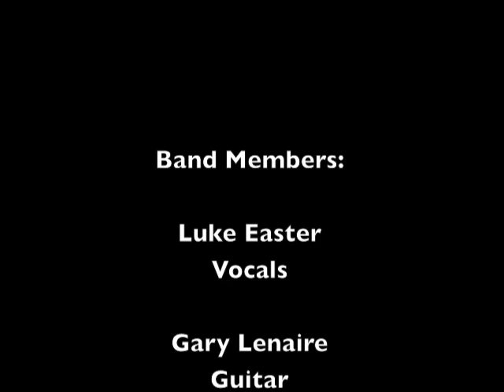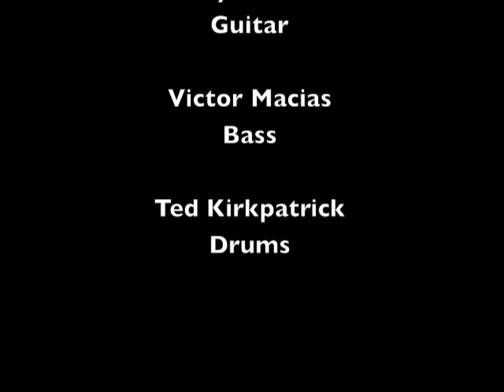Track 03 "Drowning Machine" - Album "Vanishing Lessons" - Artist "Tourniquet"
"Drowning Machine" Track 03 from the album Vanishing Lessons by Tourniquet.